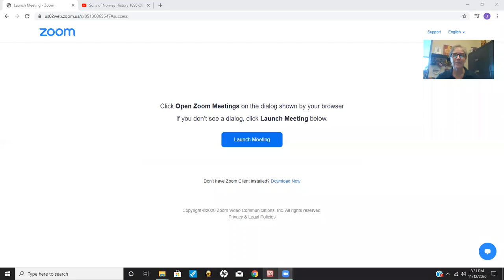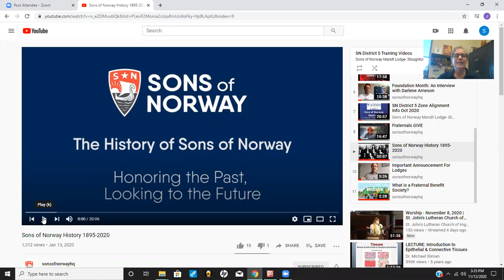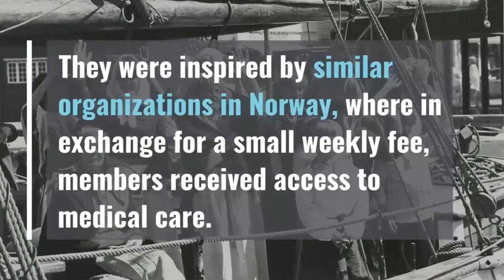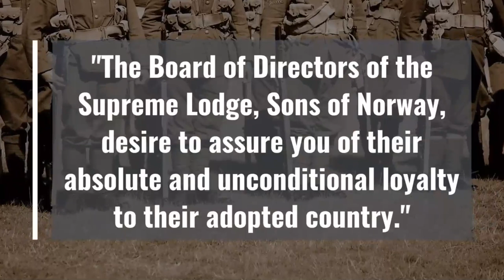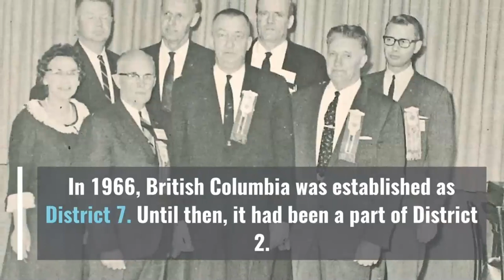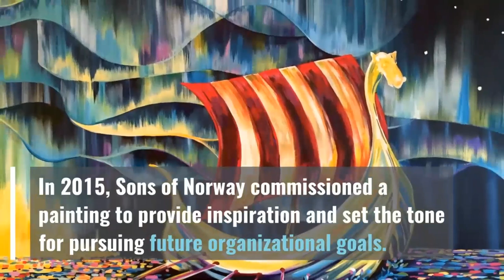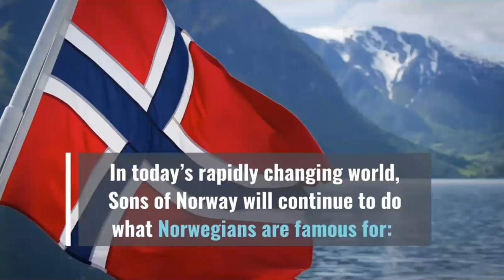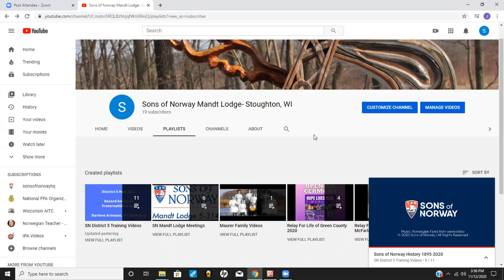November 11, 2020 Mandt Lodge ZOOM business meeting video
Sons of Norway Mandt Lodge 5-314 November business meeting covers some business items, drapes their charter, and shares the 125th anniversary video.